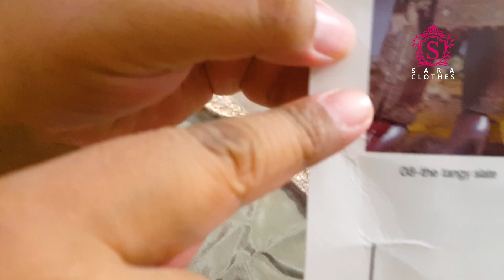👗 Imrozia Chiffon Collection 2018 - Unbox 08 The Tangy Slate - Maria B Sara Clothes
Imrozia Premium Chiffon Collection 2018
This collection consists 3 piece stitch and unstitched suits, so it’s up to you that in which form you want to buy. This premium chiffon suits collection is all about latest styles and elegance. It is made with fancy chiffon fabric and you`ll get net dupatta with each dress.

Sara Clothes